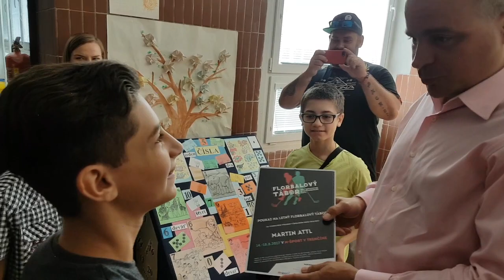Martin ide na tábor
Môj film